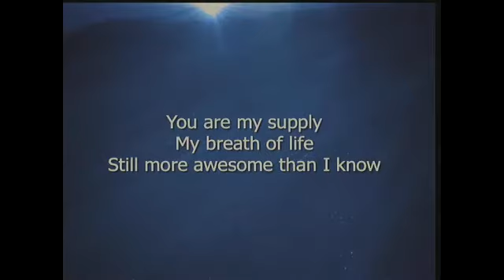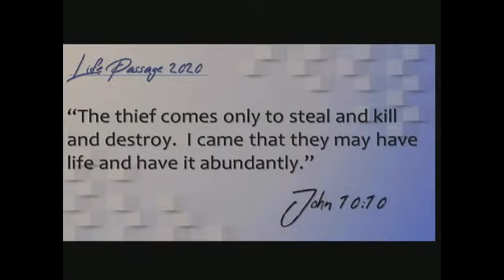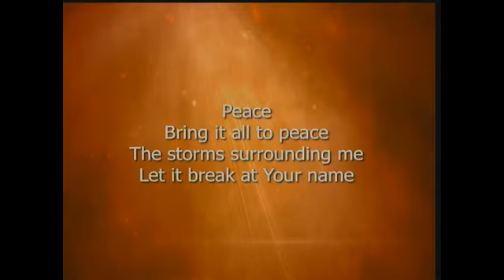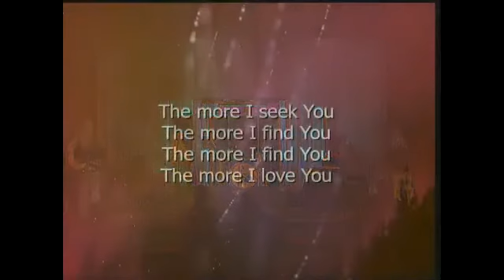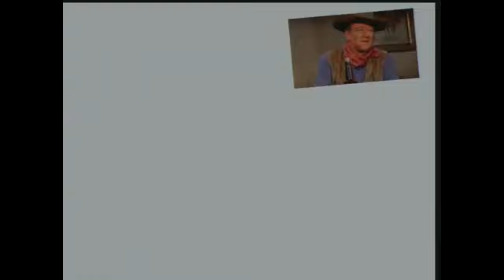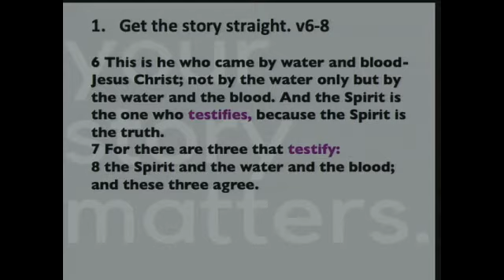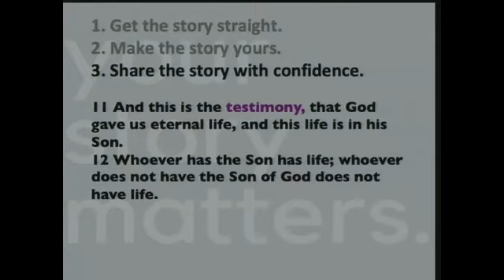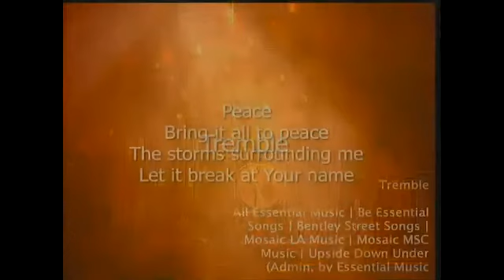Worship on June 28th, 2020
Pastor Scott shares a powerful message about the importance of knowing the story of the Gospel, your story encountering the Gospel, and sharing those stories!